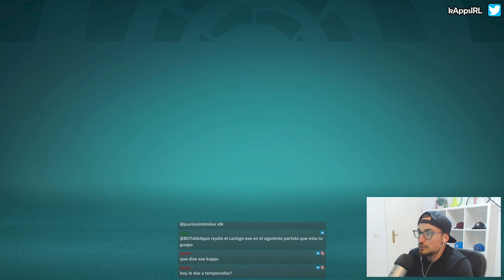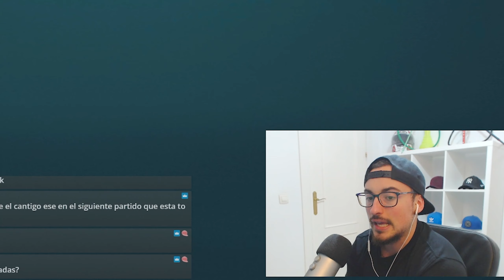SUFRIENDO INCREÍBLE PARA GANAR UN PARTIDO 😭 #22 FIFA 22 MODO CARRERA RETO ESPAÑA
💜Ya sabes que puedes ver este contenido al completo (sin editar) en la plataforma donde hago directos cuando esté en directo, o también ver las emisiones pasadas cuando quieras si eres suscriptor en ese canal.

▬▬▬▬▬   PREGUNTAS FRECUENTES   ▬▬▬▬▬▬

● Cámara: Grúa (máxima altura, mínimo zoom)
● Dificultad: Definitiva
● Modo Competidor: Desactivado
● Dificultad según jugador/a: Activado
● Velocidad: Normal